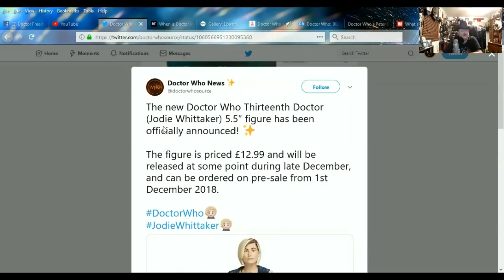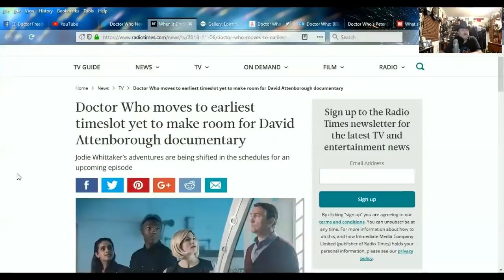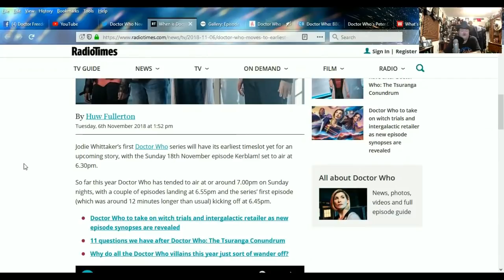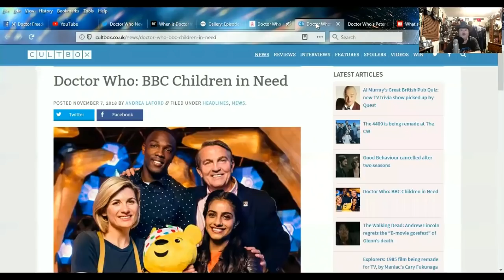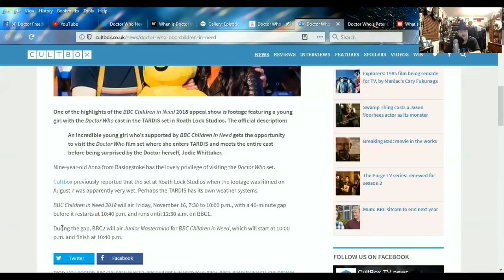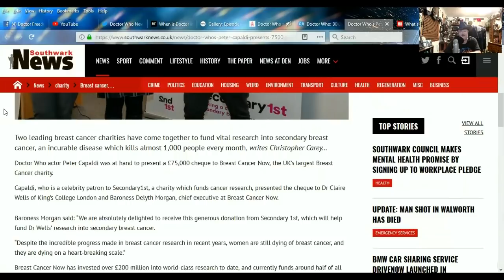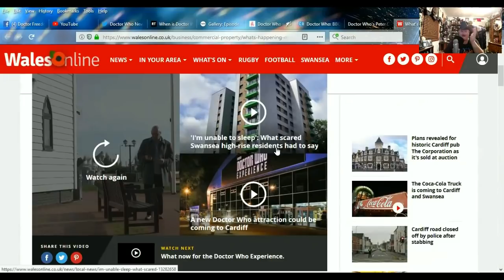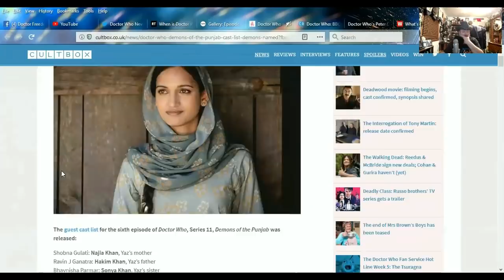DOCTOR WHO SERIES 11 NEWS - Christmas, Children In Need, and More!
SOURCES:
(Jodie Whittaker) 5.5” figure

Doctor Who moves to earliest timeslot yet to make room for David Attenborough documentary

Doctor Who season 11, episode 6: What will happen next in Demons of the Punjab?

Doctor Who’s Peter Capaldi presents £75,000 cheque to leading cancer charity

What's happening to the Doctor Who Experience site and the wider Porth Teigr scheme in Cardiff Bay?

Doctor Who, Demons of the Punjab: cast list, demons named(UPDATED)